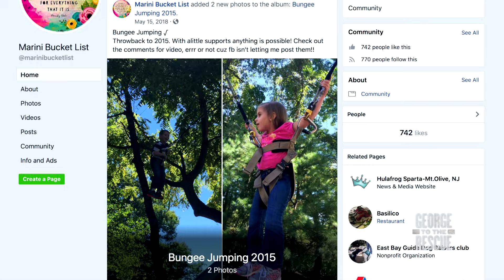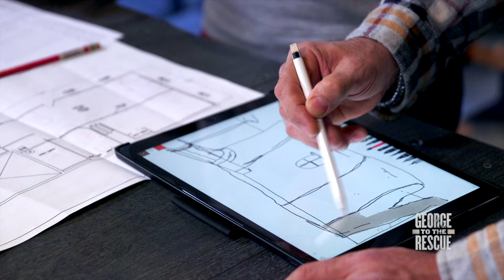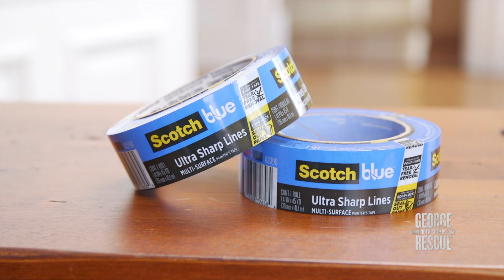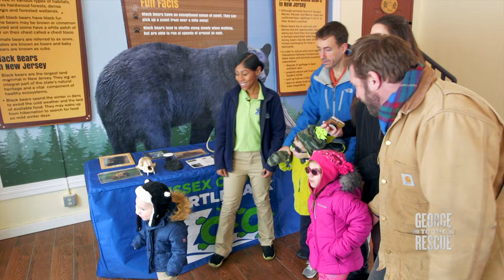INSANE BEAR CAVE for Brother and Sister Suffering From a Rare Disorder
Lucas and Lara suffer from Cockayne Syndrome, a rare genetic disorder that makes outdoor exposure dangerous. George to the Rescue surprised the family with a life-changing basement renovation to bring the outdoors in.